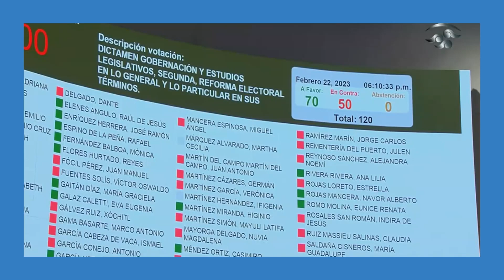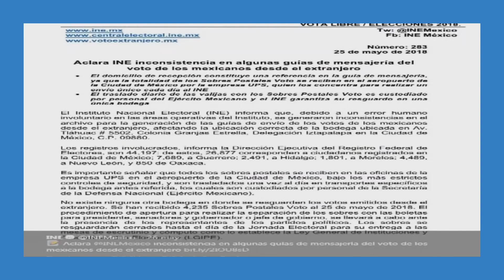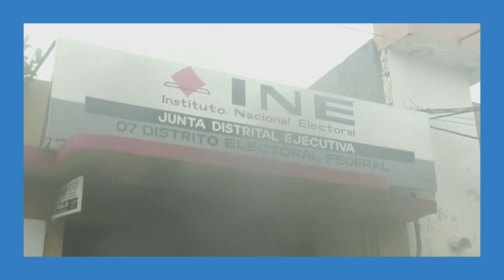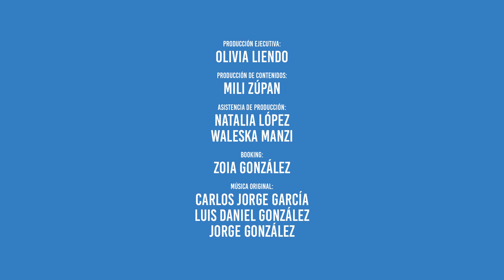Plan B de López Obrador: ¿reforma electoral o venganza? | Univision Reporta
En México se está a punto de consolidar una polémica reforma electoral que ha provocado protestas por ser inconstitucional. Organizaciones y ciudadanos han tratado de impugnar el llamado plan B de López Obrador, pero la última palabra será de la Suprema Corte.

Lorenzo Córdova es Consejero Presidente del Instituto Nacional Electoral (INE) y anteriormente se desempeñó como Consejero Electoral del extinto Instituto Federal Electoral (IFE).

Hoy Córdova está presentado una controversia constitucional en la Suprema Corte en contra del llamado Plan B y  nos va explicar por qué esta reforma electoral es un riesgo para la democracia.